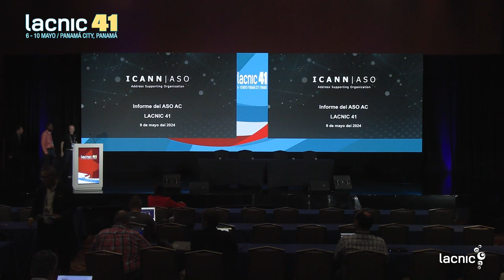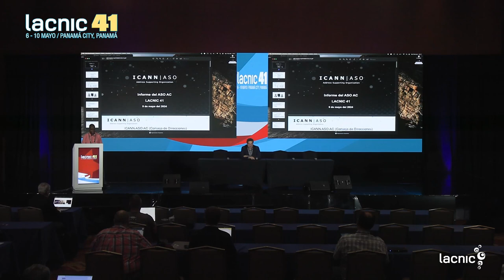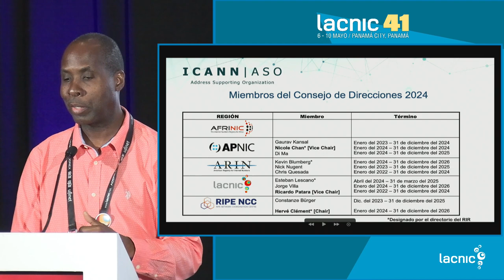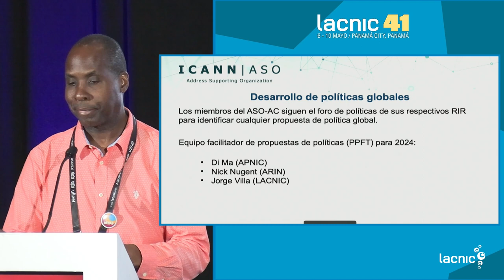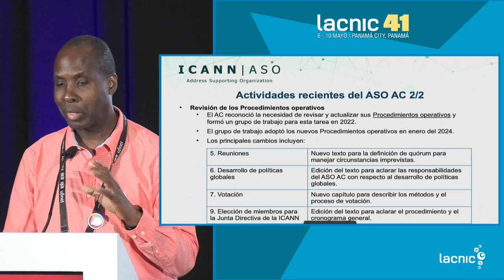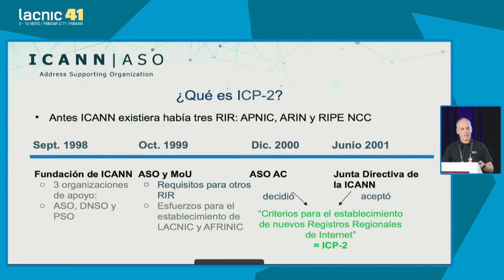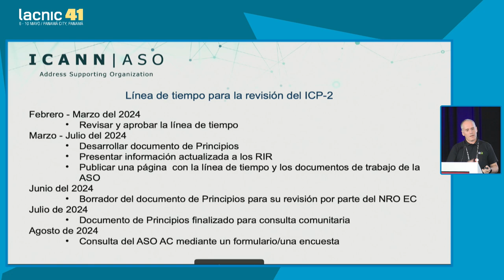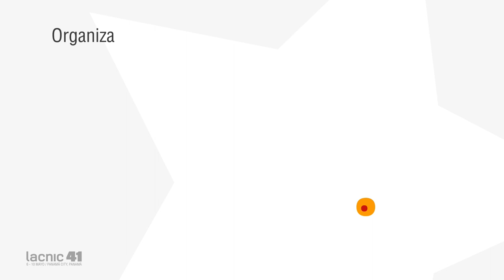Actualización del ASO AC